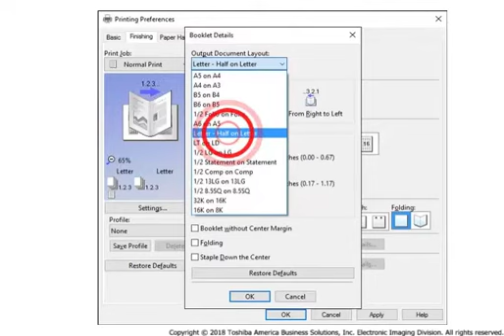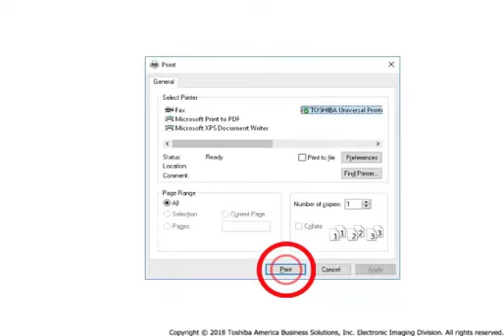T32080 Making Booklets